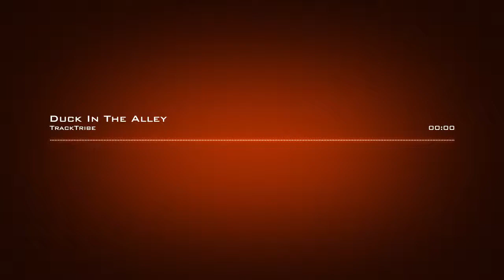TrackTribe ♪ Duck In The Alley